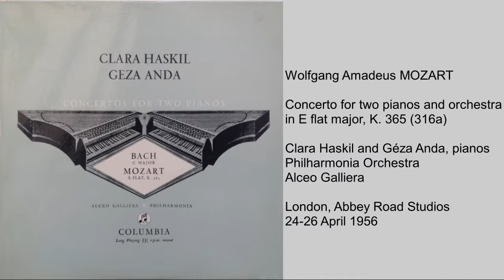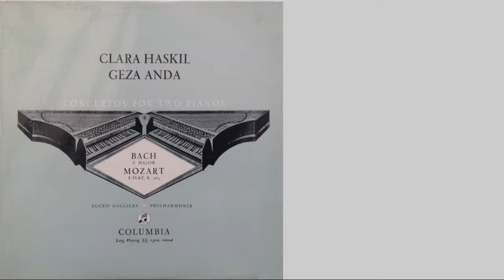MOZART Concerto for 2 pianos K. 365 1956 recording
Concerto for two pianos and orchestra in E flat major K. 365 (316a)

1. Allegro
2. Andante
3. Rondeau. Allegro

Clara Haskil and Géza Anda, pianos
Philharmonia Orchestra
Alceo Galliera

London, Abbey Road Studios
24-26 April 1956

Label : Columbia / Emi